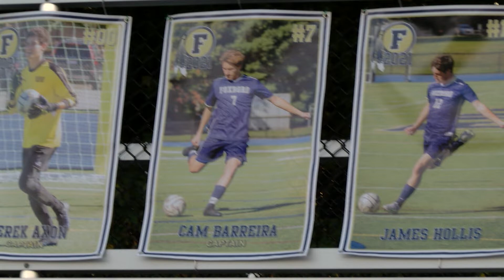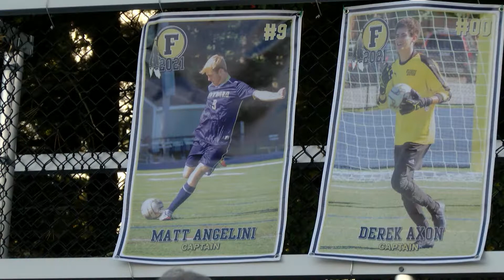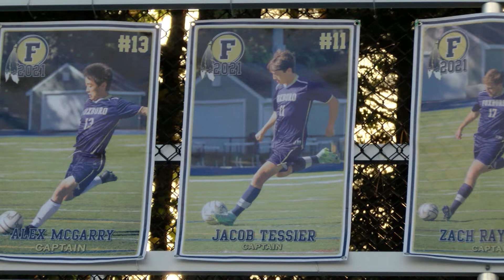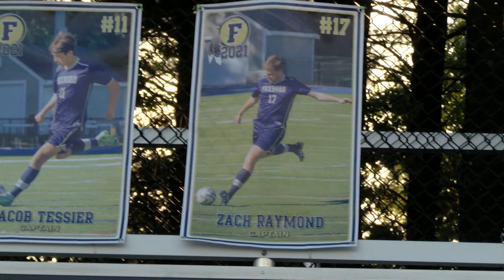Varsity Boys Soccer • Sharon vs. Foxborough 10/20/21